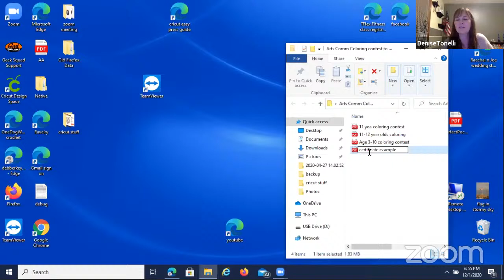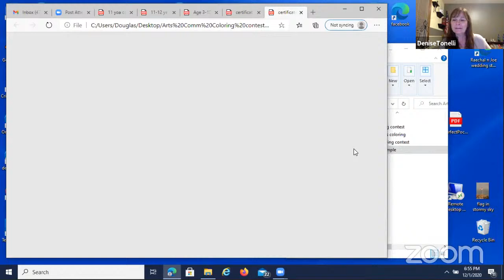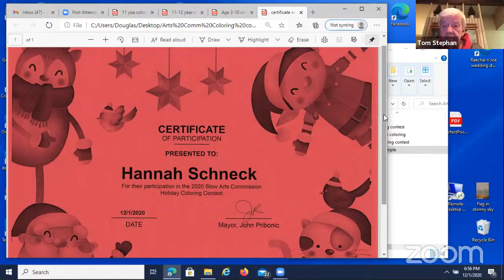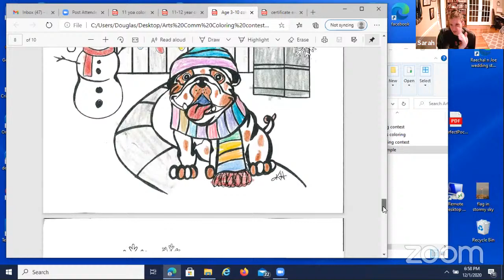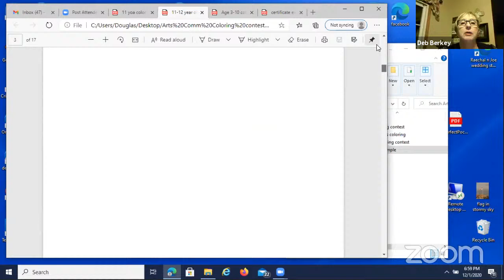Arts Commission Meeting